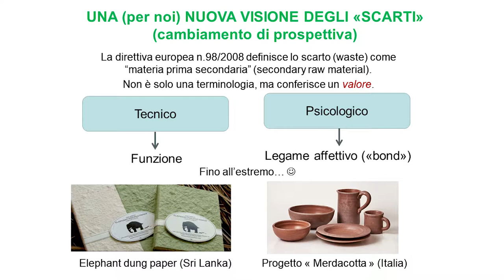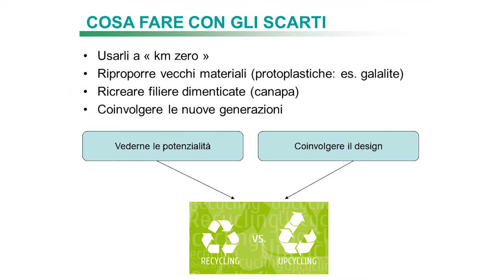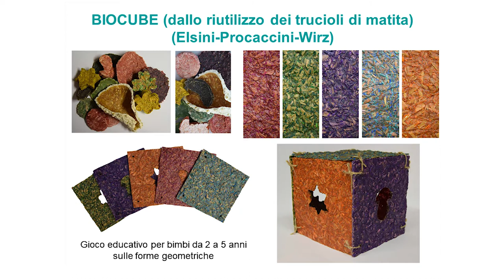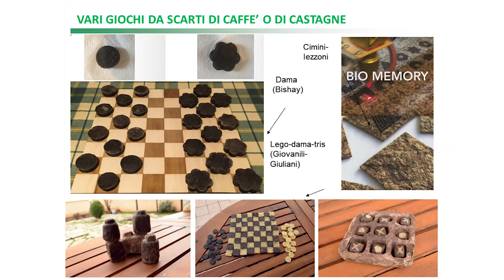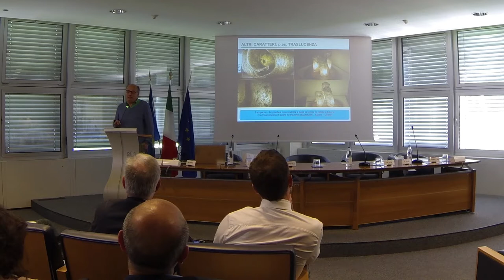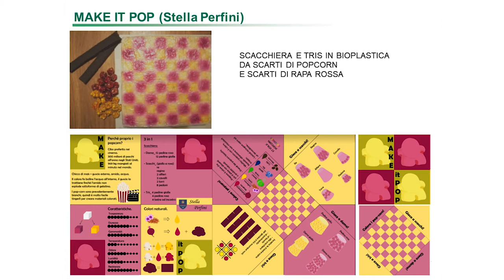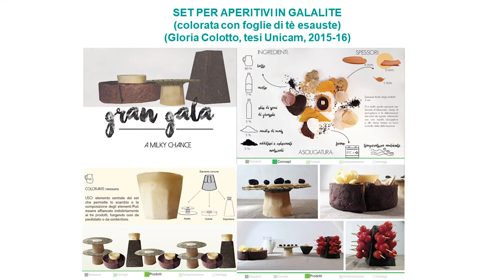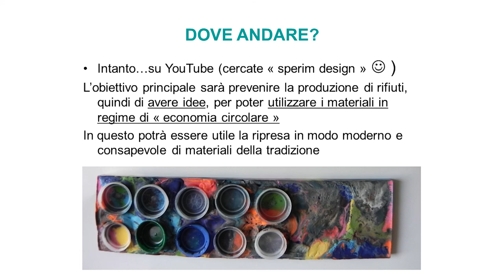Carlo Santulli "Introduzione di scarti ed autoproduzione di materiali come strumenti di UpCycling"